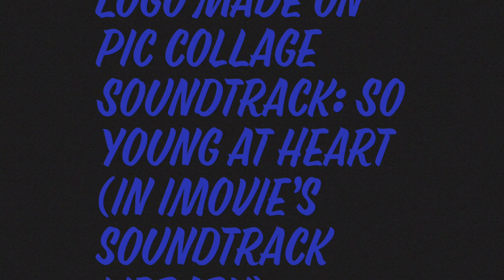Failing in Surviv.io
Watch Eclipse fail time and time again in surviv.io!